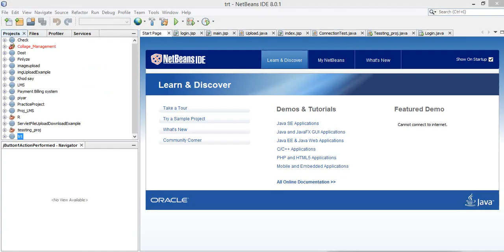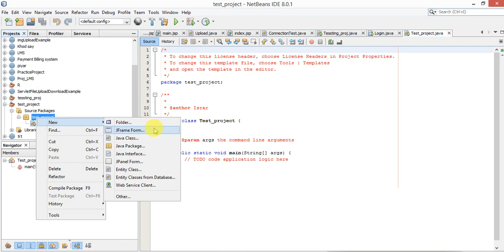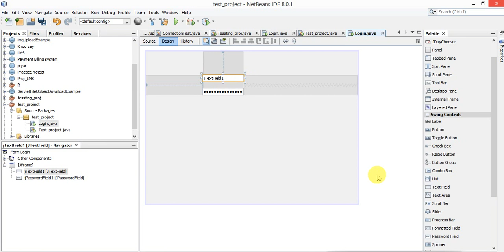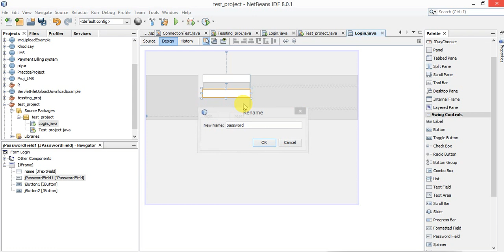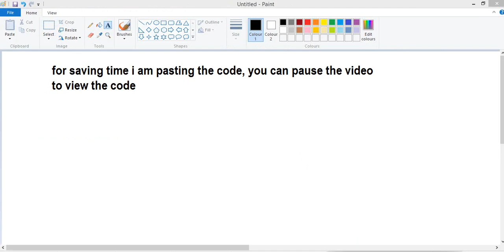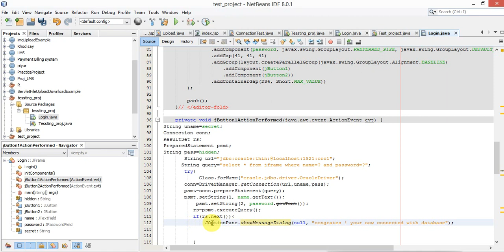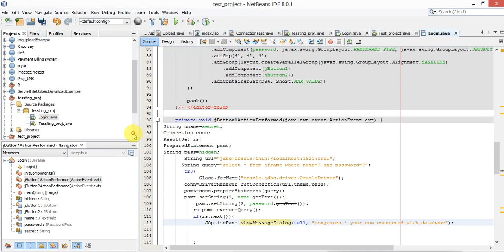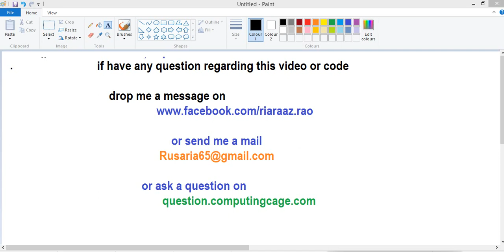connecting jframe with database